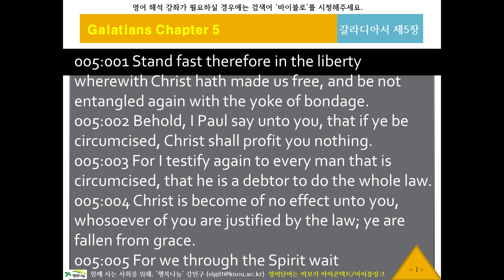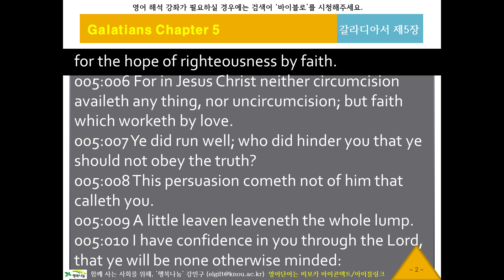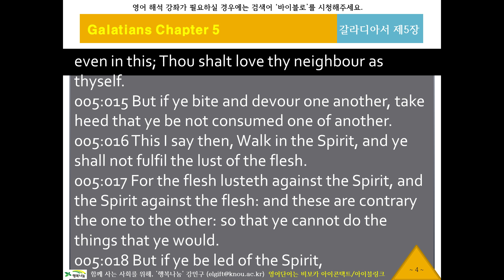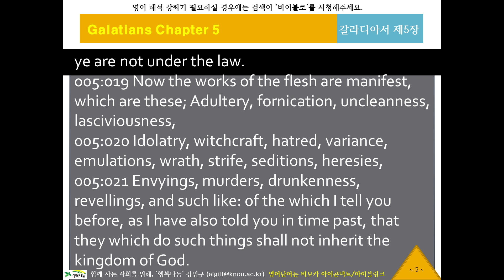KJV 영어 리스닝, 영어성경듣기 167 [바이블로 KJV20905] 귀로 듣는 영어성경, 갈라디아서5장, 영어딕테이션, 영어새도잉, 원어민영어듣기